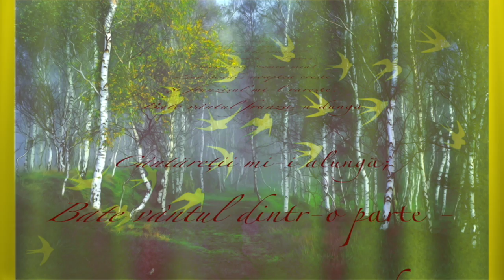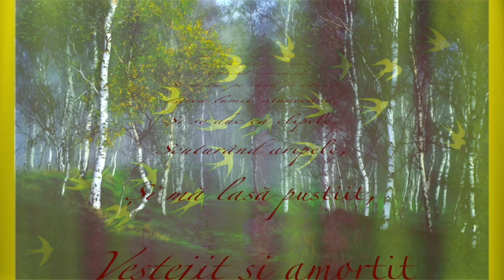Mihai Eminescu Ce te legeni